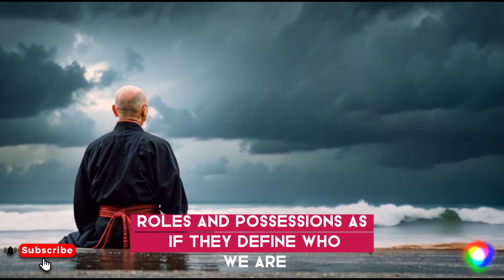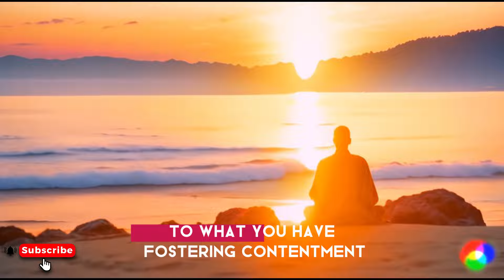Break Free from Emotional Chains! 🚫💔 | Buddhism | Buddhist Teachings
Discover How to Break Free from Emotional Dependency with Powerful Buddhist Insights! Gain practical tips on mindfulness, detachment, and self-compassion to achieve emotional independence. Learn to cultivate resilience and find inner strength amidst life's challenges. This video offers transformative teachings from Buddhism that empower you to nurture authentic connections and liberate yourself from emotional constraints.

Stop Being Emotionally Dependent

00:00 Don't Skip
02:07 Understanding Emotional Dependency
05:05 The Roots of Emotional Dependency in Buddhist Teachings
08:44 Mindfulness: The First Step to Independence
12:06 Practicing Detachment: Anicca (Impermanence)
15:45 Cultivating Self-Compassion
19:41 The Role of Meditation in Emotional Independence
23:44 Developing Emotional Resilience Through the Four Noble Truths
26:36 Letting Go of Attachments: The Concept of Anatta (Non-Self)
30:27 Building a Supportive Environment
33:24 Integrating Buddhist Practices in Daily Life
37:35 Conclusion and Practical Tips